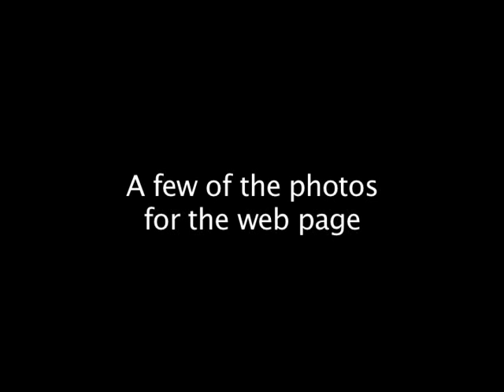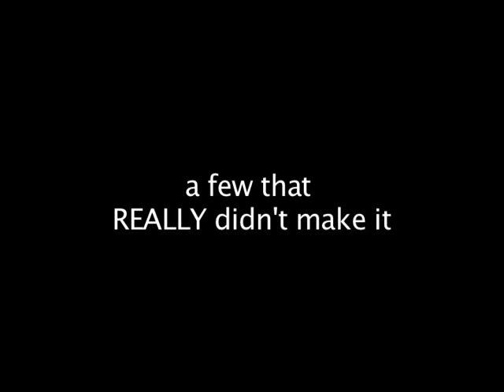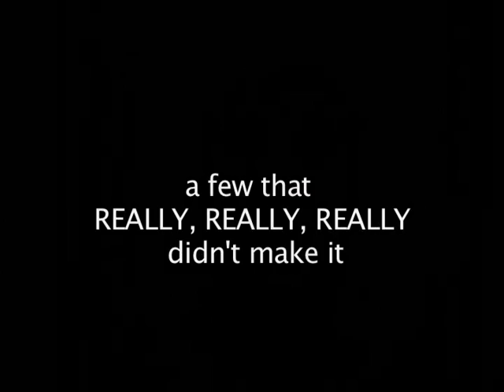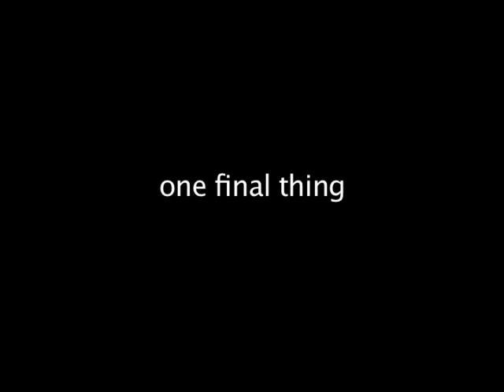Staff Photos Fall '05 - Serious & Funnies